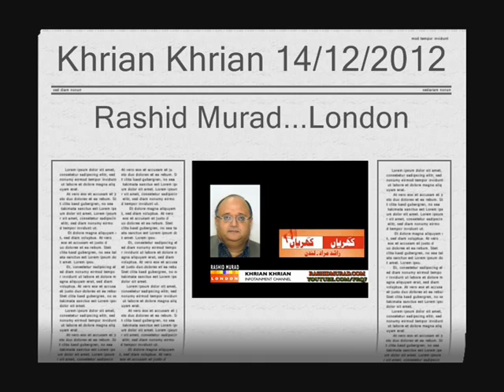Contempt of Court Notice to MQM Quaid Altaf Hussain ....Khrian Khrian by Rashid Murad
Supreme Court of Pakistan has issued a contempt of court notice to Muttahida Qaumi Movement (MQM) chief Altaf Hussain
Khrian Khrian 14/12/2012 by Rashid Murad London